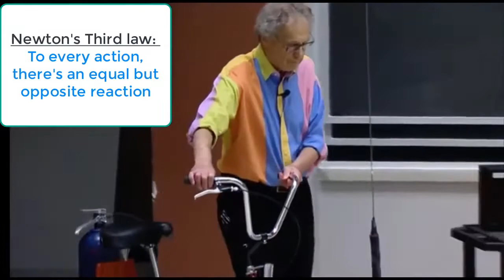Newton's third law best demonstration ever -"by prof. Walter Lewis, fall in love with physics ❤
credit
mit open course
walter Lewis
neet/jee